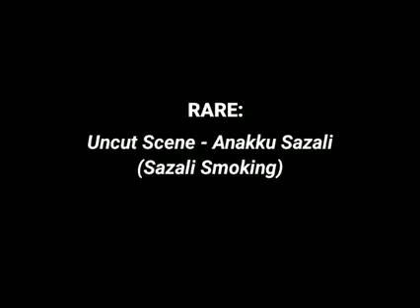Babak yang dipotong dalam filem Anakku Sazali (Smoking)